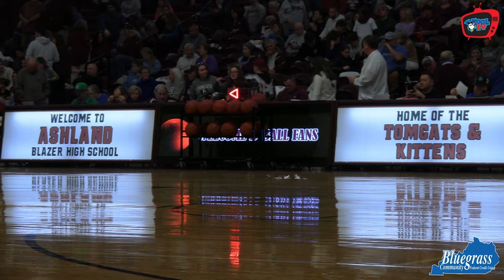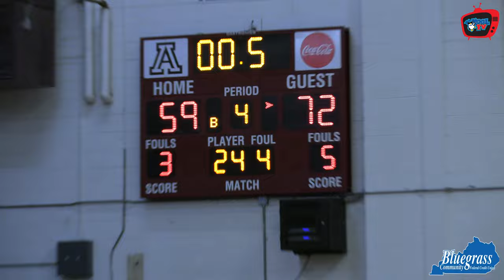Great Crossing vs Ashland | KHSAA Boys Basketball | HIGHLIGHTS | 2/17/24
The top team in the state, Great Crossing takes down Ashland 72-59 for their 27th win on the season while remaining undefeated in the state.